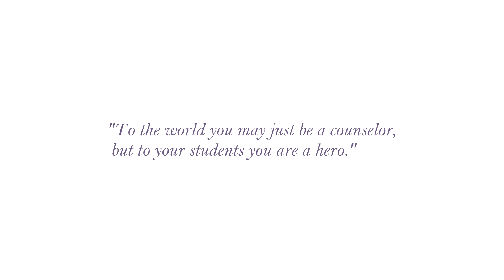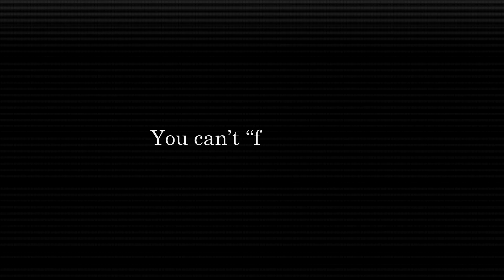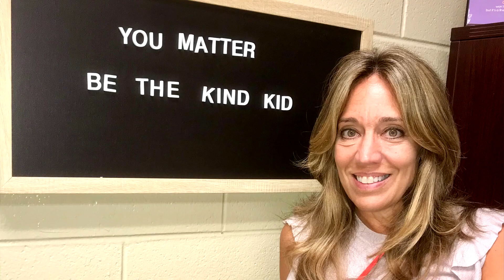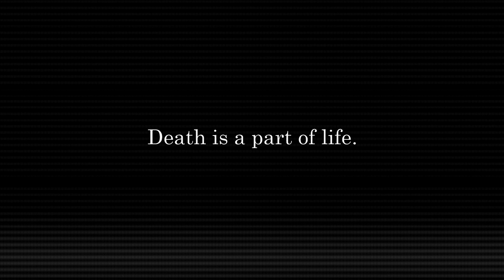COJ's 2020 Hope, Strength & Healing Recipients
COJ is honored to recognize Audrey Young, John Connell and Chris Winiarski.